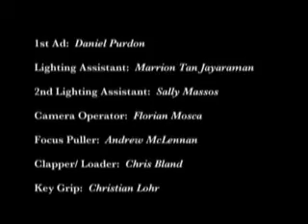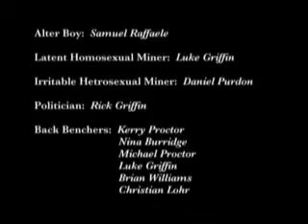The Four Stages for a Pleasant Dinner Conversation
The Four Stages - a film by Luke Griffin.

A blind dating couple discuss politics, religion, news and current affairs.

Warning, coarse language!